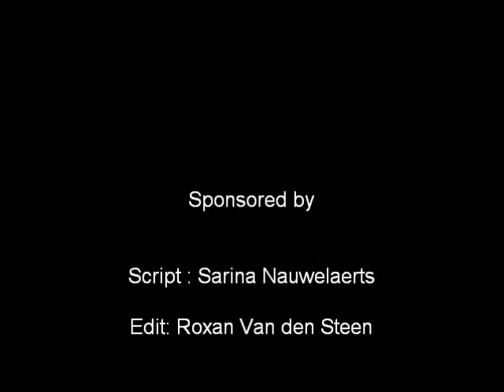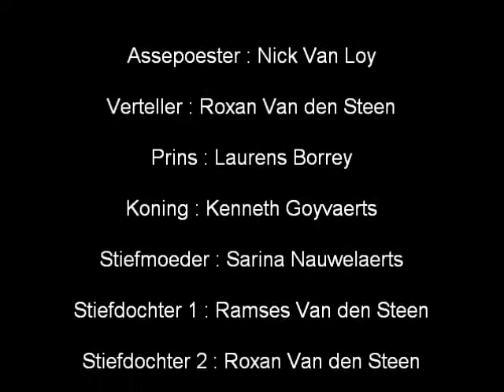Assepoester Atheneum De Vesten 4TSO (2010-2011)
A fairytale make-over, for school.